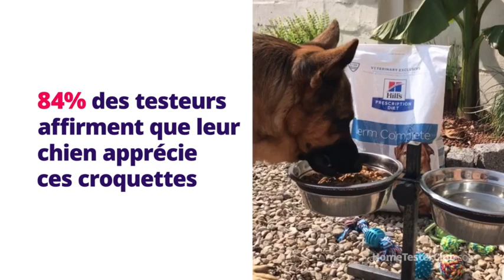Hill's Pet Derm Complete featured by Home Tester Club France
We sent Hill’s Perfect Digestion Dog to hundreds of Home Tester Club members who are dog parents and asked them for their unsolicited opinions. We found out that great taste, improved fur quality, better overall energy and health were some of the reasons they loved Hill’s Pet Derm Complete for their dogs.

Find out why 87% of members recommend Hill’s Derm Complete.